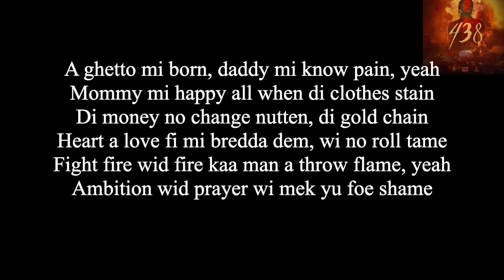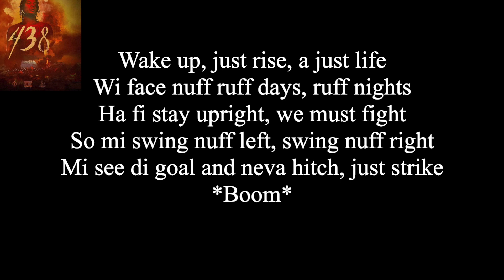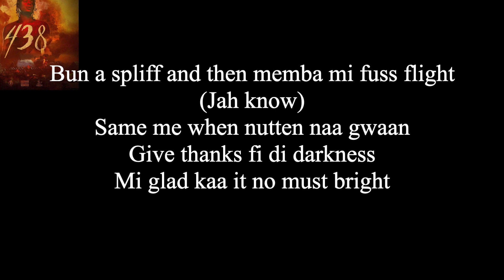Ultimate - Masicka (Lyrics)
The much anticipated 438 album from the Genahsyde boss is finally here, let's see if the lyrics are allowed up or they will be blocked.